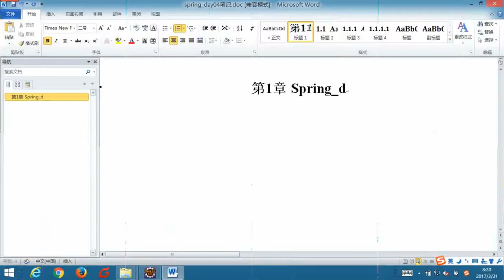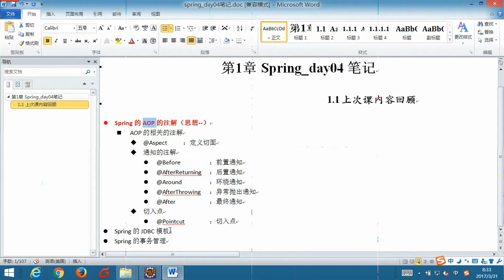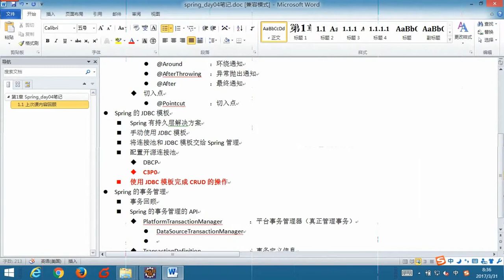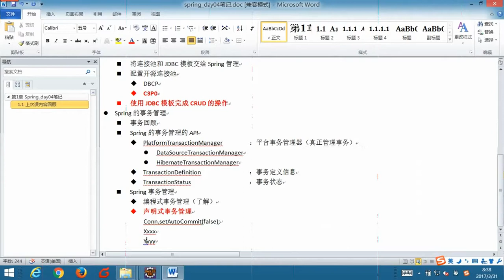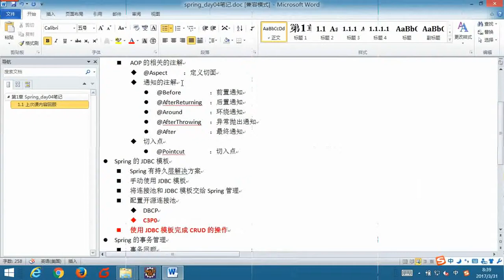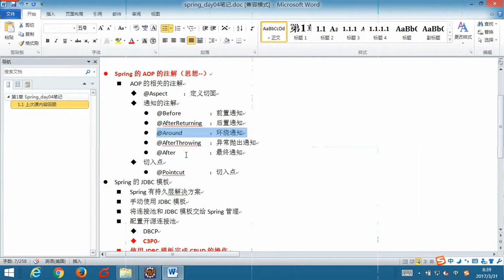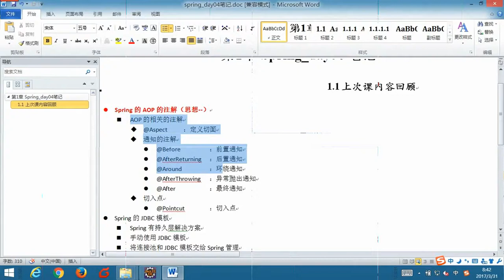11-01 上次课内容回顾